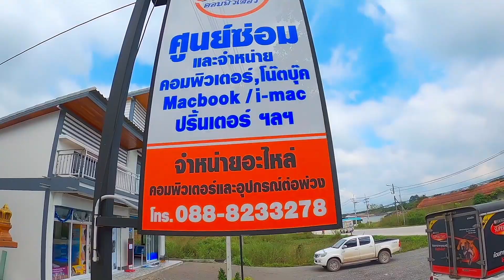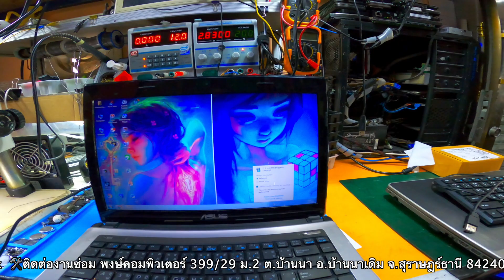ASUS X43S เปิดติดไม่ขึ้นภาพ (Asus Repair) By ช่างพงษ์